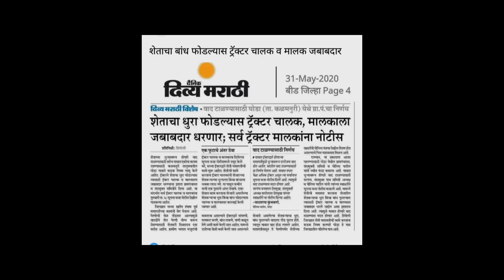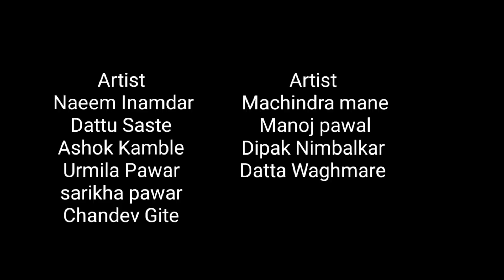बांध मराठी शॉर्ट फिल्म - Ganesh Bhakre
बांध
Story /Screenplay /Dialogue -Ganesh Bhakre
Direction /D. O. P /Producer - Ganesh Bhakre
Concept /co - Produce - Changdev Gite
Editing /Backgroud Music - Prashant Tambe
Artist -
      Naeem Inamdar, Ashok Kamble, Dattu Saste, Deepak Numbar, Machindra mane, Datta Waghmare, Manoj Pawal,  Ashok Thombare, Urmila Pawar, Sarikha Pawar

Music Credit

Copyright